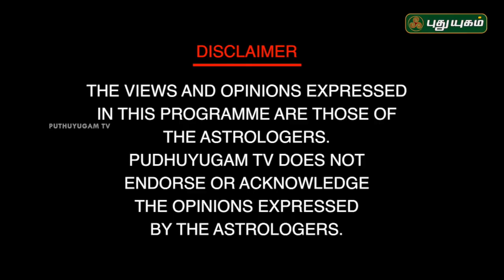குருப்பெயர்ச்சியால் குருவாக இருப்பவர்களுக்கு ஆபத்து | Neram Nalla Neram | 13/10/2018 | PuthuyugamTV